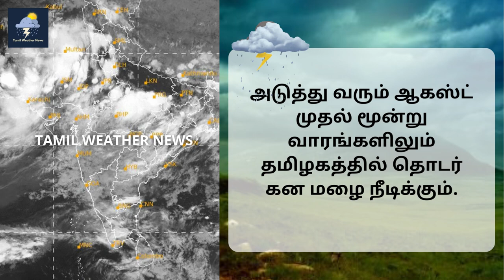இன்று வெளுத்து வாங்கும் கனமழை | தென்மேற்கு பருவமழை எதிரொலி | Tamil Weather News